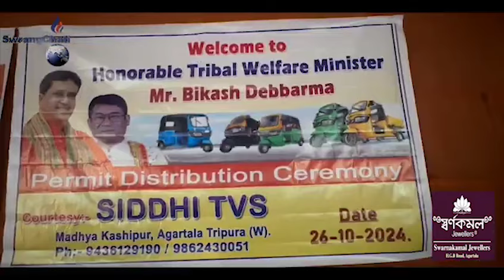29 Krishnapurni Bekar Khorok Thamchinwino Auto Malkhung tei Permit Bakkha Montri Biaksh